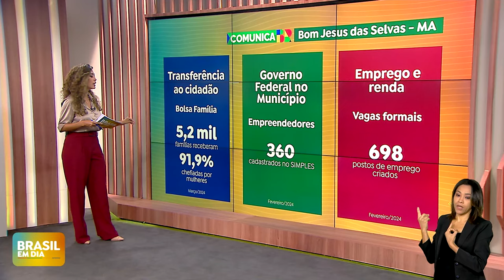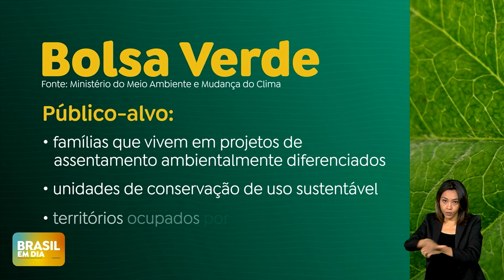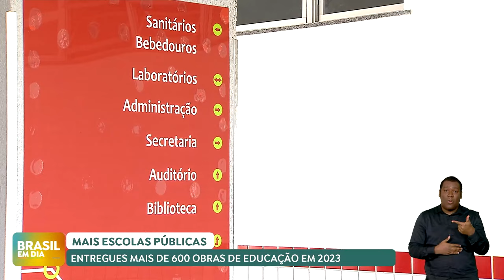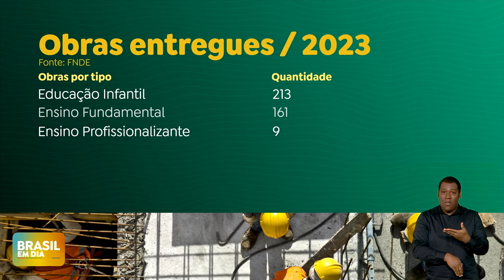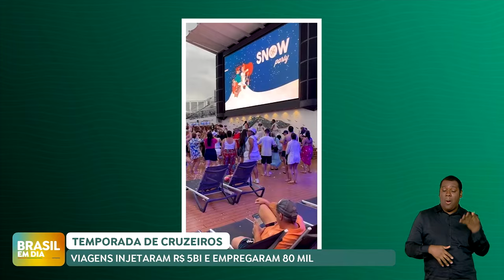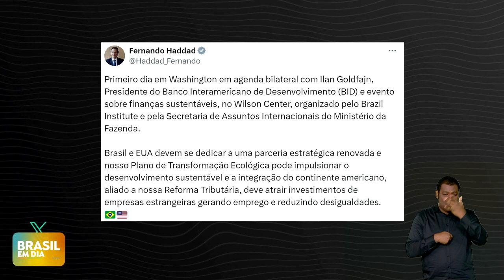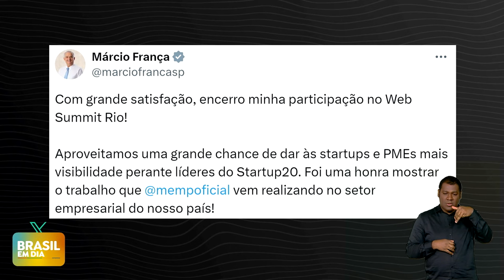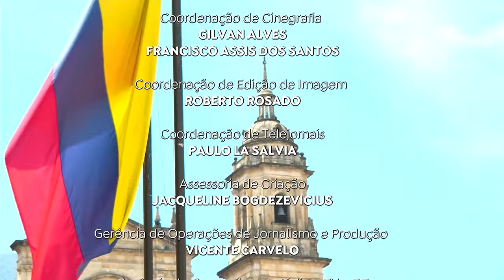🔴 BRASIL EM DIA | 17/04/24